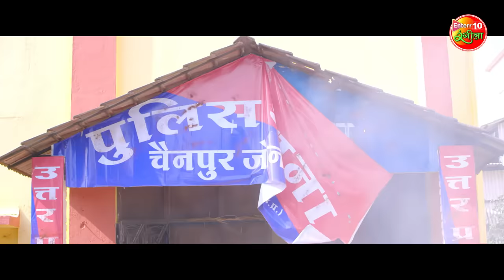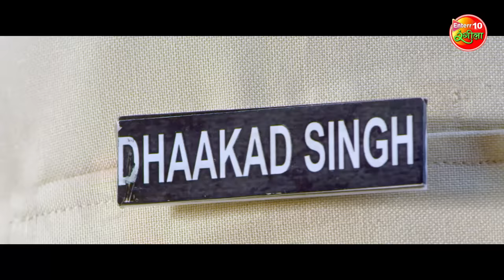Inspector Dhakad Singh | YashKumar, NidhiJha, RinkuGhosh | Bhojpuri Movie 2023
📱 Watch Now FULL MOVIE On Dangal Play

Movie: Inspector Dhakad Singh
Star Cast: Yash Kumar, Nidhi Jha, Rinku Ghosh, Anjana Singh, Preeti Singh, Manoj Tiger, Dev Singh, Baleshwar Singh and others.
Producer: Deepak Shah
Director: Sanjay Shrivastava
Lyricist: Munna Dubey, Pyare Lal Yadav
Story: Yash Kumar
Screenplay and Dialogue: Rakesh Tripathi
Action: Pradeep Khadka
Editor: Govind Dubey
Post Production: I Focus Studio
Banner: Tanvi Multimedia Present
Music On: Enterr10 Rangeela